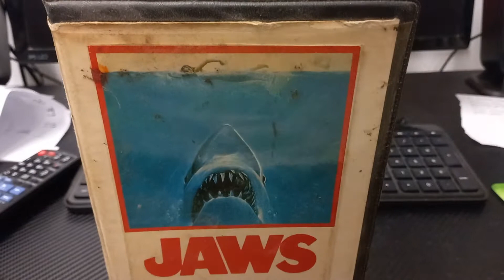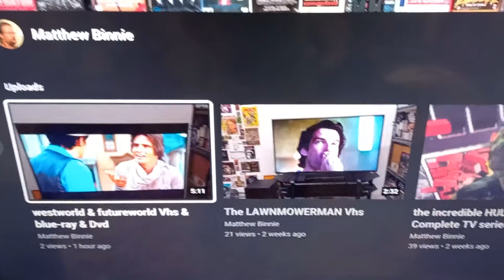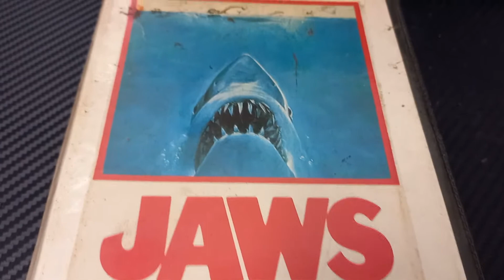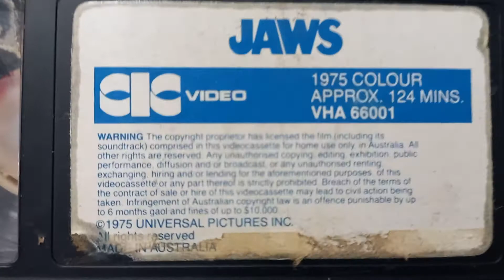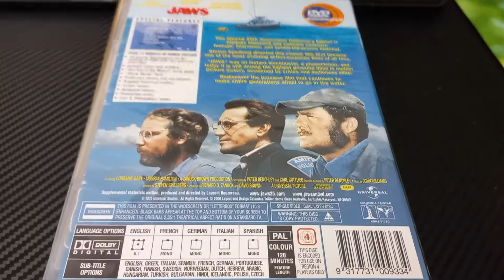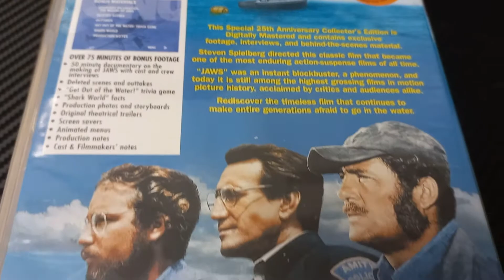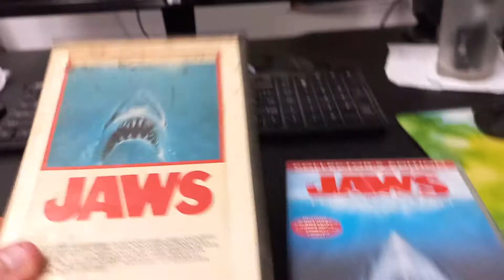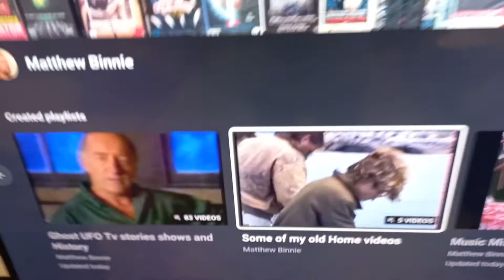JAWS 1975 VHS🦈😨🦈😱😱